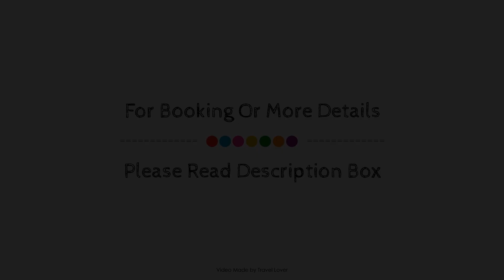Radisson Blu Manchester Airport, United Kingdom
About Property:
Set in a prime location of Manchester, Radisson Blu Manchester Airport puts everything the city has to offer just outside your doorstep. The property features a wide range of facilities to make your stay a pleasant experience. Facilities like 24-hour room service, free Wi-Fi in all rooms, daily housekeeping, postal service, wheelchair accessible are readily available for you to enjoy. All rooms are designed and decorated to make guests feel right at home, and some rooms come with television LCD/plasma screen, carpeting, complimentary instant coffee, complimentary tea, mirror. The hotel's peaceful atmosphere extends to its recreational facilities which include fitness center, golf course (within 3 km), indoor pool, massage. No matter what your reasons are for visiting Manchester, Radisson Blu Manchester Airport will make you feel instantly at home.
Searching For
1. Radisson Blu Manchester Airport
2. Radisson Blu Manchester Airport Virtual Tour
3. Radisson Blu Manchester Airport Rooms
4. Radisson Blu Manchester Airport Amenities
5. Radisson Blu Manchester Airport Videos
6. Radisson Blu Manchester Airport Offers
7. Radisson Blu Manchester Airport Deals
Audio Credit:
Track Title: Reasons To Hope
Artist: Reed Mathis